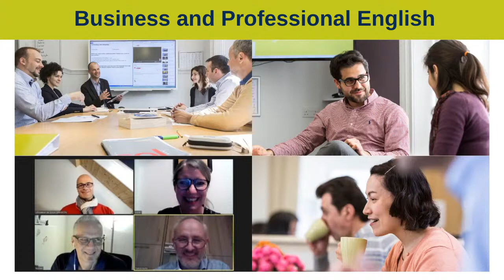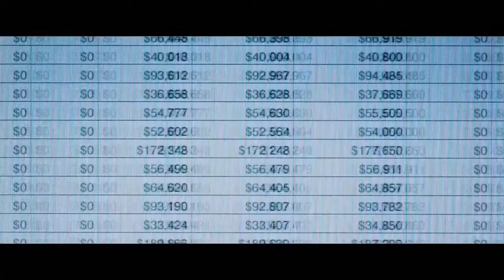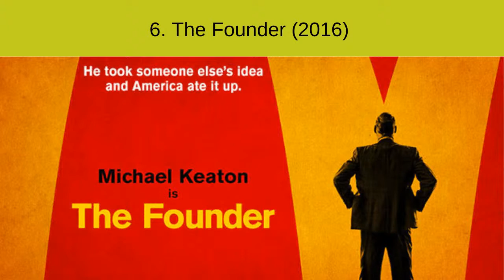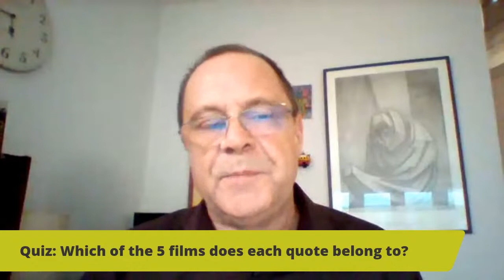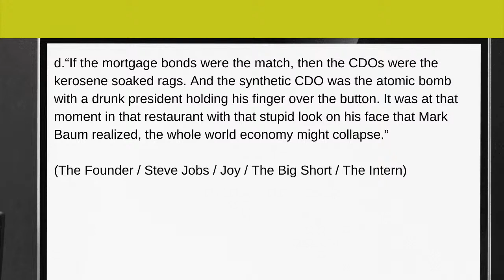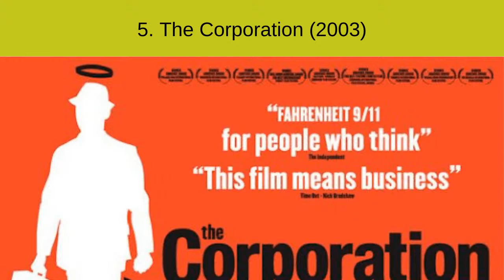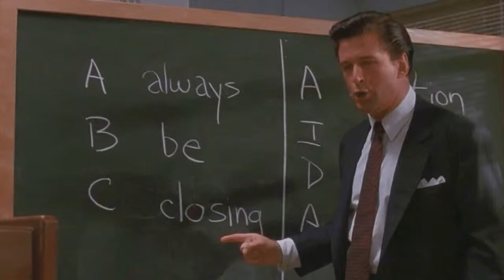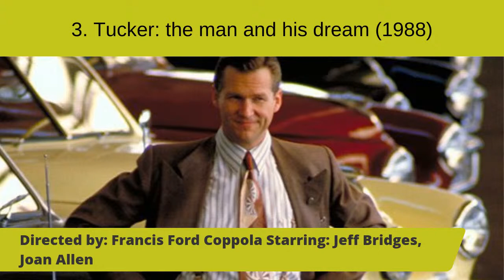Business English: 10 great films about business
In this interactive livestream, our expert English trainer Jon Dyson will talk about 10 great films about business that you can watch to improve your business English. The films may help you to expand your vocabulary and gain better understanding of English use in different business scenarios.

Recommended courses - Business and Professional English in Virtual Groups or face-to-face classes in our London centre: